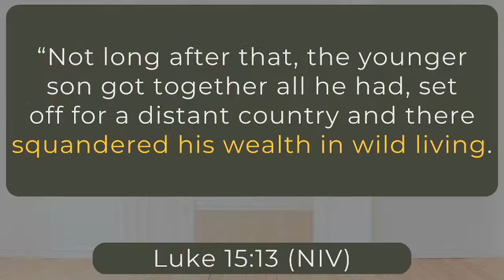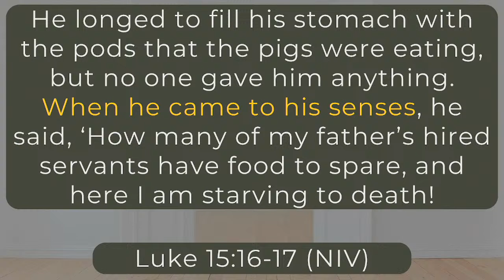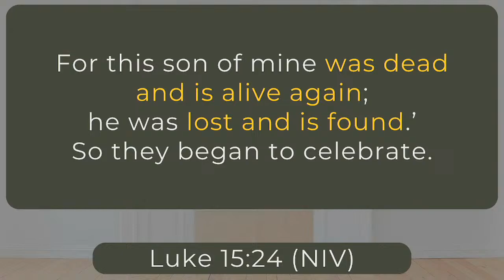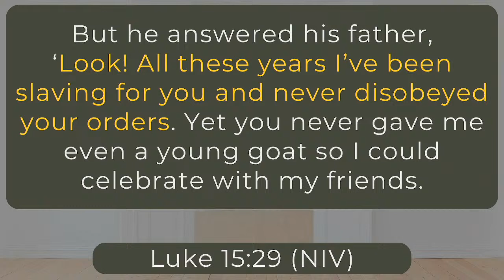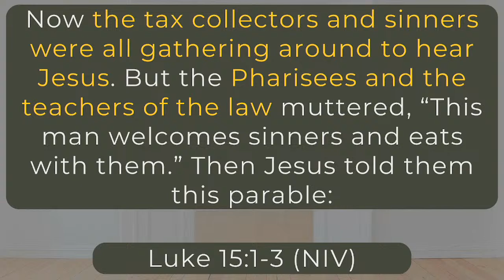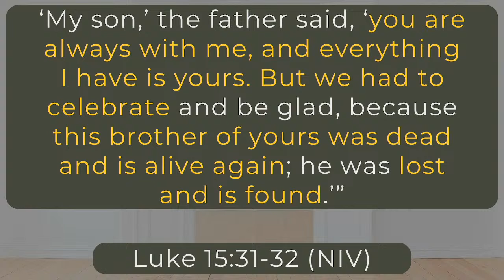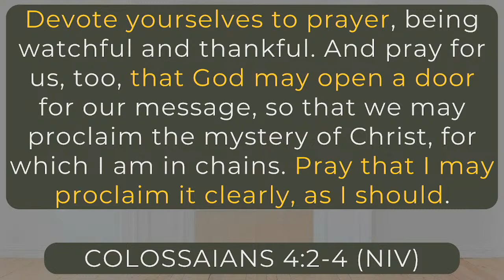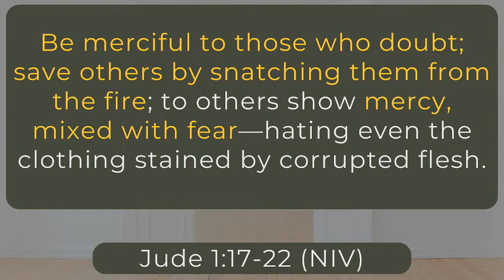March 24th | In What Ways am I Like the Pharisees? | Luke 15